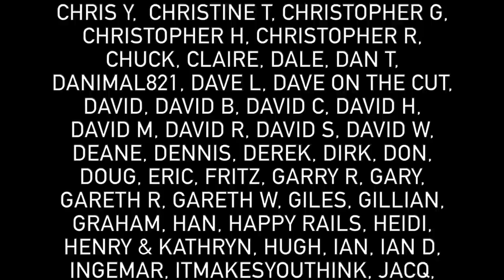392 - More Relief on the Great Ouse Relief Channel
Today's video is another peaceful cruise along the Great Ouse Relief Channel from Wiggenhall St. Mary to Downham Market.

Music
Rainy Sundays - The 126ers
► MINIMAL LIST NAVIGABLE WATERWAYS MAP